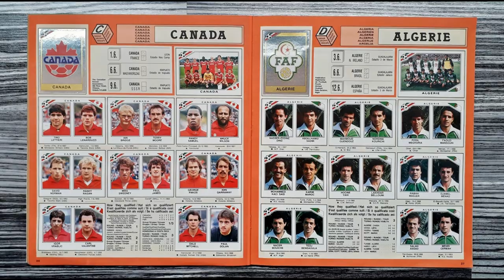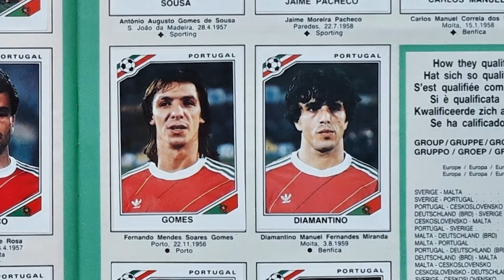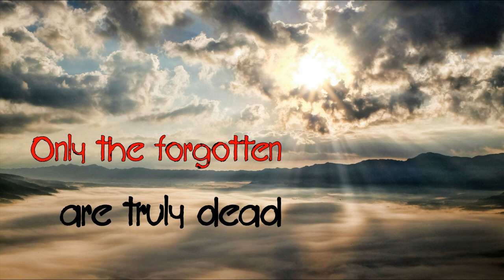R.I.P. Dead football players in Panini Album "Mexico 86" (PART 4/4) 2022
This is a tribute video to the deceased football players, who are featured in the Panini FIFA World Cup Album "Mexico 86".

Part 4 of 4 shows the players, who died in 2022, in chronological order of their date of death.